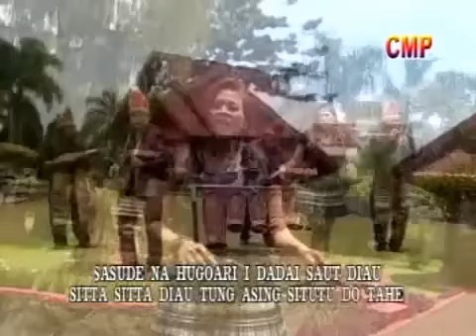Titin Ginting ★ Marragam Ragam (Alusi Au)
Vocal: Titin Ginting
Album: TorTor Batak Ubat Stress

Alusiau... Alusiau...
Jawablah Aku... Jawablah Aku...

Maragam-ragam do anggo sitta-sitta di hita manisia
Bermacam-ragam cita-cita pada kita manusia

Marasing-asing do anggo pangidoan diganup-ganup jolma
Berbeda-beda pula harapan pada setiap orang

Hamoraon hagabeon hasangapon ido dilului nadeba
Kekayaan keberhasilan kehormatan itulah yang dicari sebagian orang

Di nadeba asalma tarbarita goarna tahe
Bagi sebagian orang lagi yang penting namanya masyur

Anggo diau tung asing do sitta-sitta asing pangidoanku
Kalau aku sungguh lain cita-cita dan lain pula harapanku

Mansai ambal pe unang pola manginsak hamu tahe diau
Walau ngaco-pun tidak perlu kamu mengejek aku

Sasudena na hugoari indada i saut di au
Semuanya yang kusebutkan itu tiada yang kesampaian padaku

Sitta-sitta diau tung asing situtu do tahe
Cita-cita padaku sungguh sangat berbeda

Tung holong ni roham i sambing do na huparsitta-sitta
Sungguh kasih sayangmu semata yang kucita-citakan

Tung denggan ni basam-basami do na hupaima-ima
Sungguh keramahanmulah yang kunanti-nantikan

Asi ni rohamma ito unang loas au maila
Belas-kasihmulah adik, jangan biarkan aku malu

Beha roham dok ma hatam Alusiau
Bagaimana perasaan hatimu, katakanlah, Jawablah Aku

Alusiau... Alusiau. Alusiau... Alusiau...
Jawablah Aku... Jawablah Aku. Jawablah Aku... Jawablah Aku...